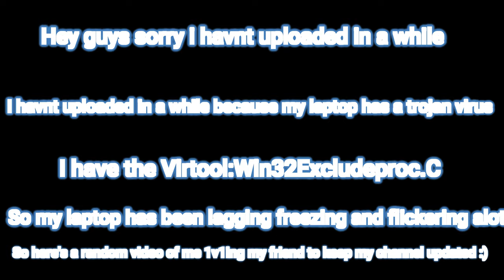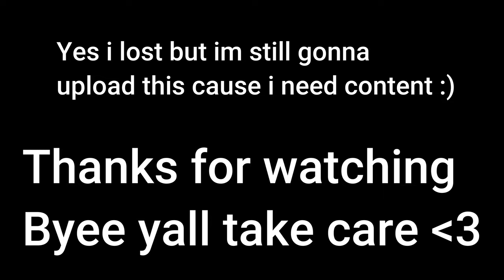GETTING AN INSANE 7 BLOCK CLUTCH IN BRIDGE!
Hey guy sorry for not uploading in forever. My laptop has a trojan virus so it keeps freezing and flickering so i couldnt record.

Pack: Red 128x (Latenci recolor)

OTHERS! (DOWN)

Device name: LAPTOP-LDMVRTFS Processor Intel(R) Core(TM) i5-1035G1 CPU @ 1.00GHz 1.19 GHzInstalled RAM 8,00 GB (7,75 GB usable) System type 64-bit operating system, x64-based processor

Gear:
Bloody a90(mouse)
rk61 lubed switches (keyboard)
Headphones(Laptops speakers)
Microphone (laptops microphone)

Servers:
Hypixel.net